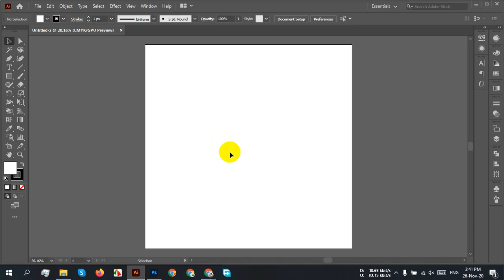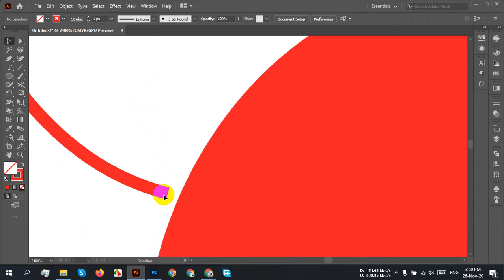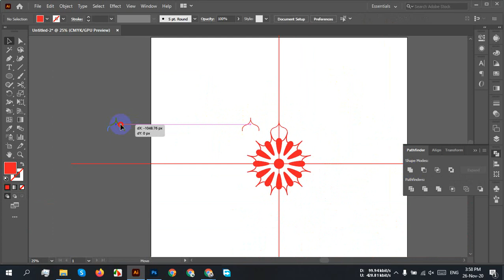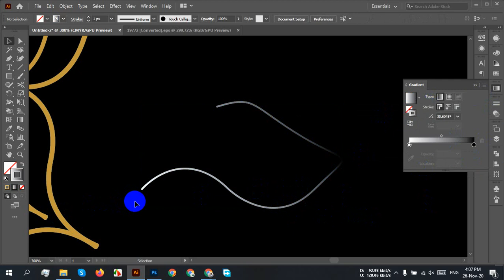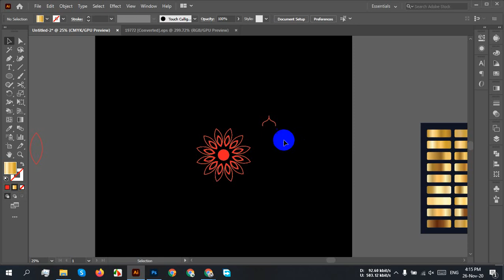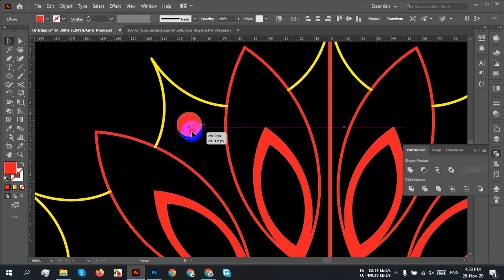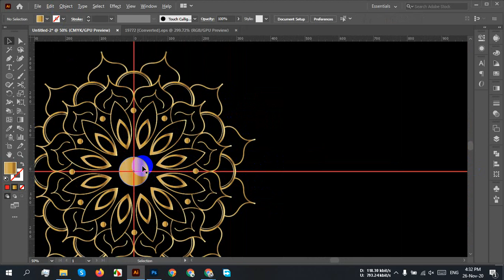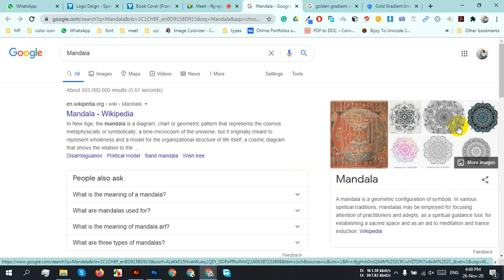HSL GAI 207 Class 36 26 11 2020